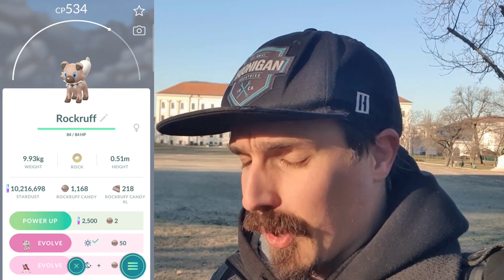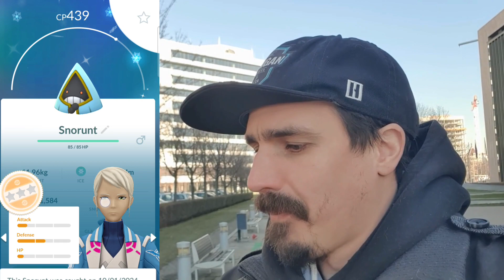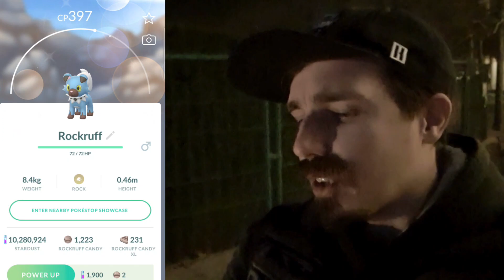We Finally Got A Shiny Rockruff!, Plus These 2 Shinies, Last Day Of Lustrous Odyssey Event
Let's Freaking go! yes! we finally got ourselves a long awaited shiny blue pooch it does take us a while until we get it in this Latest Adventure but it was all worth it!, I'm so freaking happy, we did get 2 other shinies along the way, some really impressive other Pokémon, Talk about Chansey Comms Day and Some not so good news revolving around Therian Form Tornadus although we did pick up a 96% Mint 👌, with all that being said enjoy this Latest Adventure and we will catch you all in the next one bye!